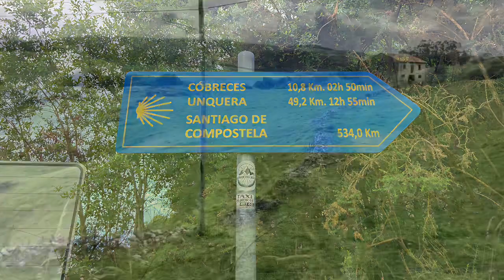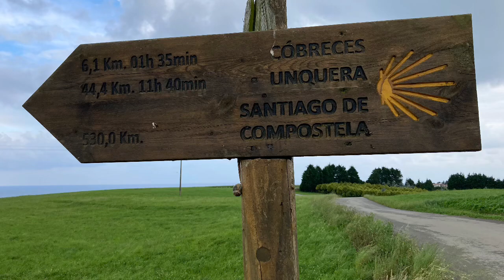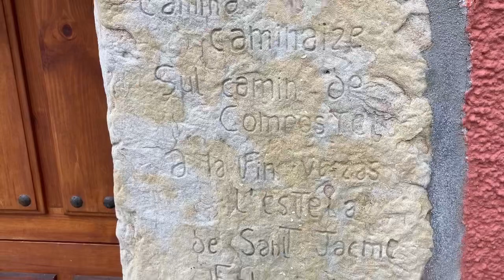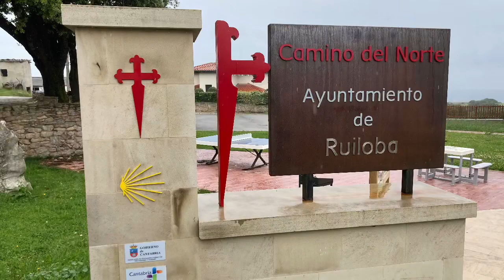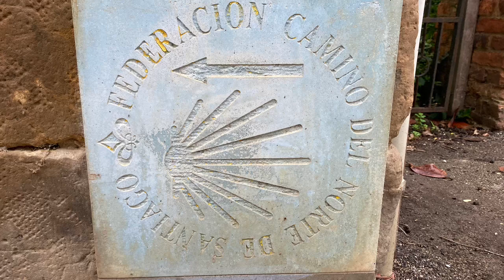Camino del Norte: Day 14 (Santillana Del Mar to Comillas)